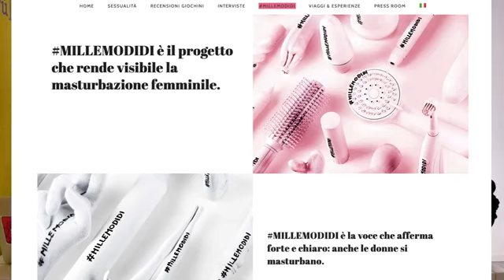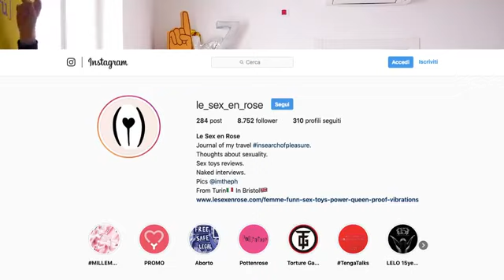La masturbazione femminile oggi: tabù o no?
Oggi parliamo di masturbazione femminile con Giuli Muscatelli.
Abbiamo parlato del progetto creato da lei con Le Sex en Rose e che si chiama millemodidi e che vuole raccontare la masturbazione in rosa: perché è un tema ancora tabù, come mai spaventa, come si raccontano argomenti tanto delicati online.
Per info e per raccontare la vostra storia ecco tutte le info

Zandegù è corsi in aula e online e ebook
Sito: zandegu.it